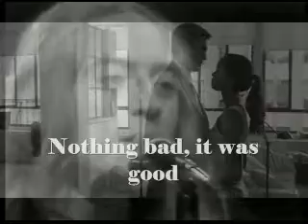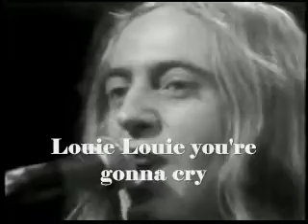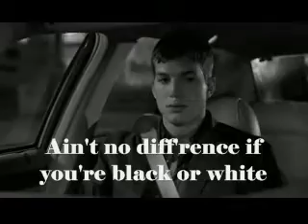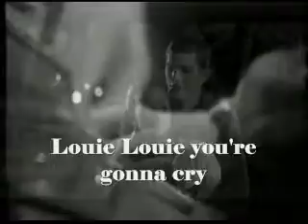Stories - Brother Louie (1973)